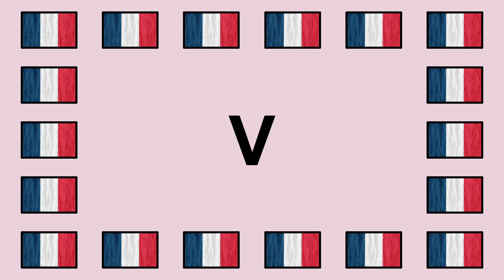Prononcer V en Français 🇫🇷